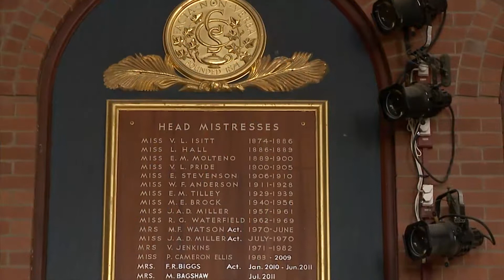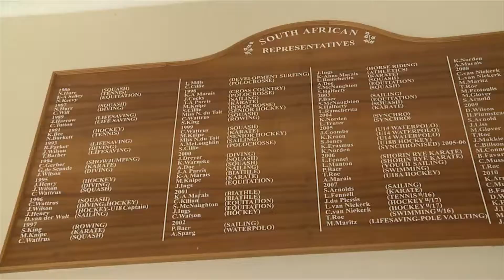Collegiate Girls' High School Overview